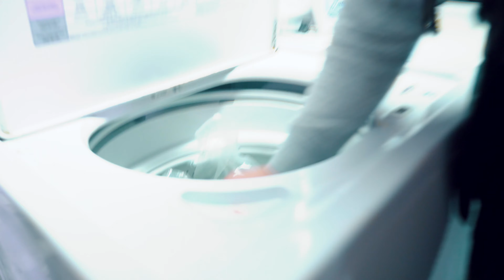HIM1100 - Reminiscing (Official Video)